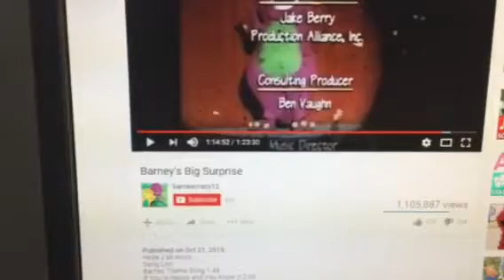Barney & Friends PBS